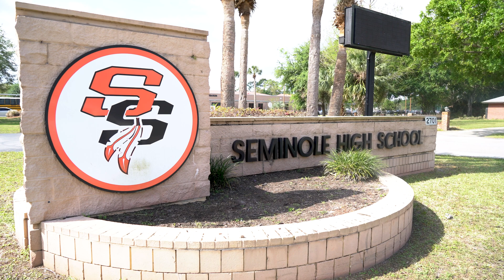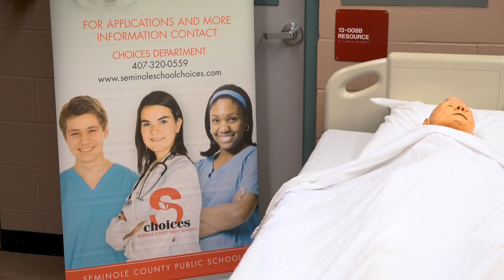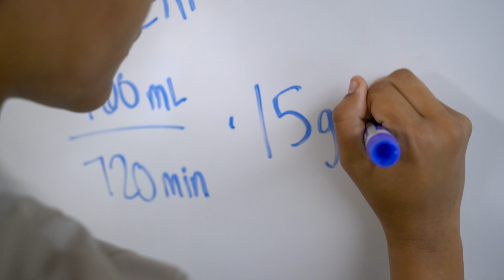Seminole High School’s Academy of Health Careers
A culture of excellence in healthcare education. Seminole High School’s Academy of Health Careers offers a hands-on learning experience to prepare students for a wide range of healthcare degrees and programs at Seminole State. Through partnerships with Orlando Health South Seminole Hospital and Advent Health, students are able to experience health care in a variety of settings, preparing them for a rewarding career in healthcare. And as the population of Central Florida continues to grow so does the need for more heath care workers. Seminole State, Seminole County Public Schools, Advent Health, and Orlando Health will continue to work together to train the next generation of health care professionals to meet the healthcare needs of the Central Florida region so together we can all